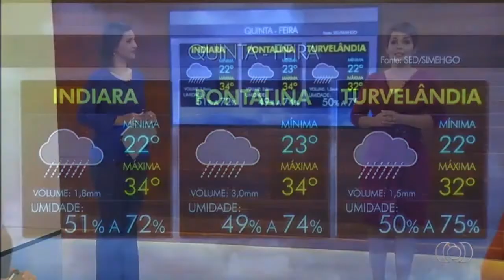Suelen Reis e Lilian Lynch